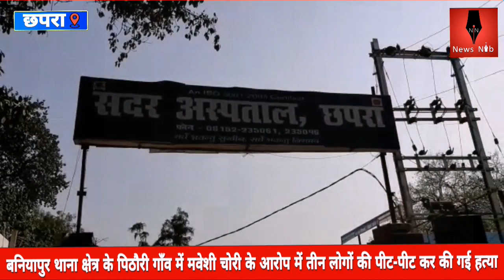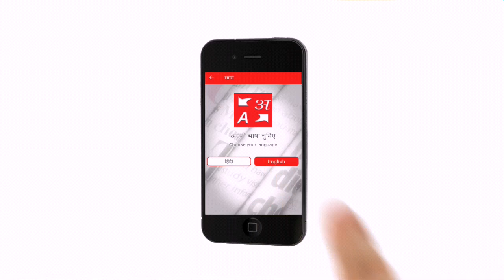सारण: मवेशी चोरी के आरोप में तीन लोगों की पीट-पीट कर हुई हत्या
सारण जिले के बनियापुर थाना क्षेत्र के पिठोरी गांव के नंदलाल टोला में 3 लोगों की हुई हत्या में मृतक लोगों के नाम विदेश नट, राजू नट, नौशाद आलम है। स्थानीय निवासी फिरोज आलम ने बताया कि यह तीनों लोग सुबह सुबह पिकअप गाड़ी से किसी भाड़े के लिए जा रहे थे तभी 4-5 बजे के आसपास इन लोगों को अज्ञात लोगों ने घेर लिया और पीट-पीटकर हत्या कर दी। कुछ लोगों का कहना है कि यह लोग डकैती के उद्देश्य से जा रहे थे जबकि कुछ का कहना है कि यह मवेशियों की चोरी कर रहे थे। वहीं घटना के संबंध में पुलिस का कहना है कि सभी पहलुओं पर जांच की जा रही है। जांच पूरा होने के बाद  ही पूरे मामले का खुलासा हो पाएगा। - ब्यूरो रिपोर्ट सारण